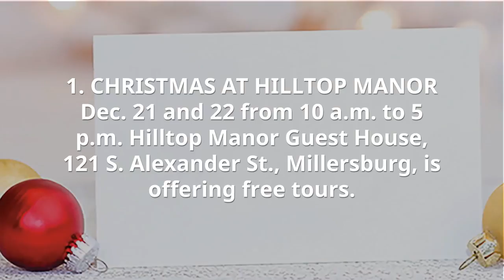Daily Record 5 Best Bets Dec 20 Dec 27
Hosting a holiday party or planning a feast? Proudly display a handmade floral centerpiece made with the help of instructor Tom Poulson, owner of the Bouquet Shop on Main Street in Orrville. Poulson has more than 20 years experience creating centerpieces and the Bouquet Shop has been serving Wayne County since 1957. Class begins today at 5:30 p.m.